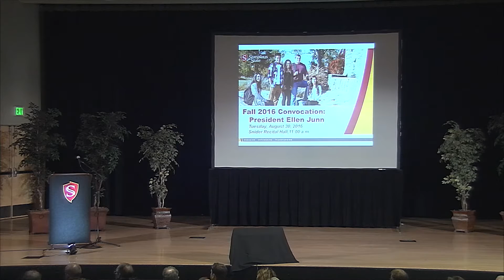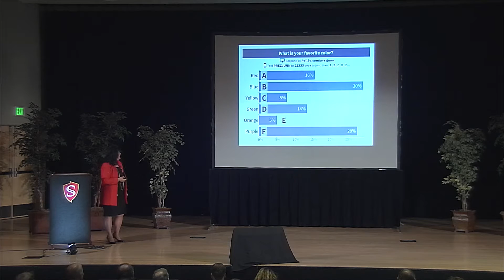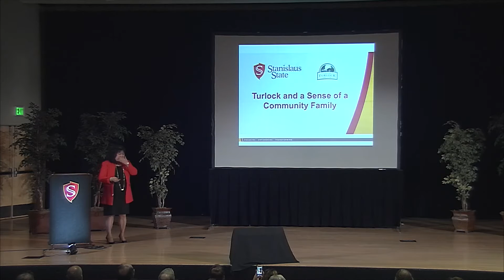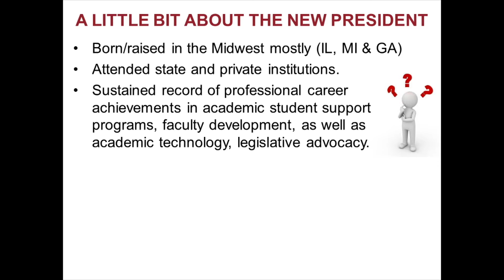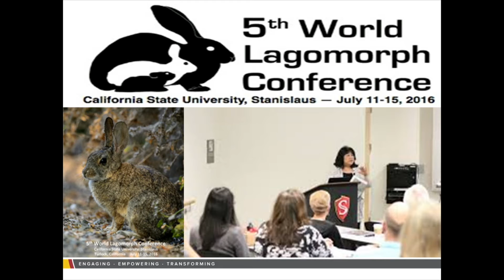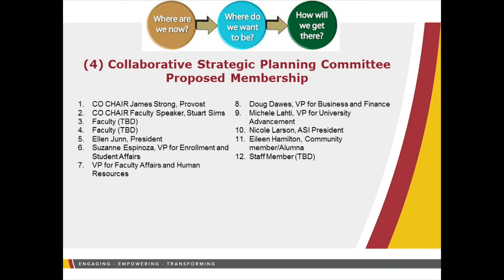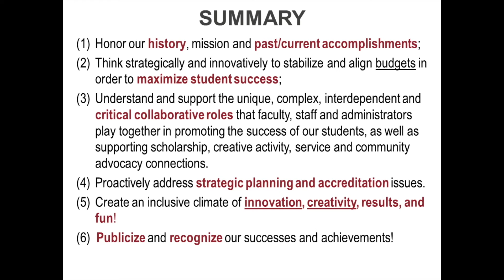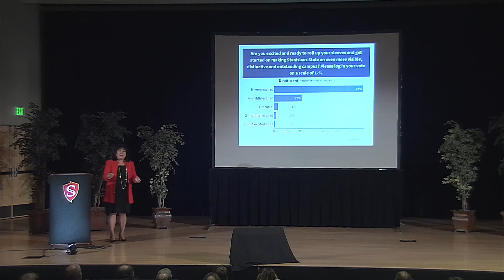2016 University Fall Convocation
Having been in office for 60 days, Stanislaus State President Ellen Junn used the occasion of her first Fall Convocation on Tuesday, Aug. 30, to set a foundation for the work ahead.